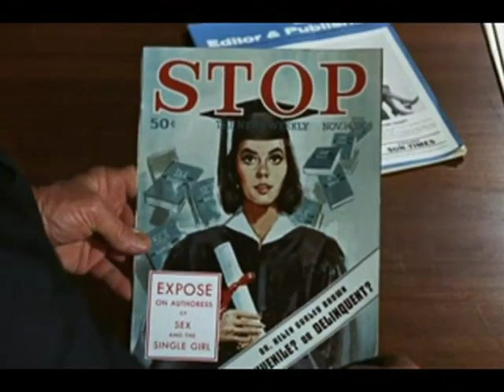SEX AND THE SINGLE GIRL (1964) LENE LOVICH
Sex and the Single Girlis a 1964 American comedy film directed by Richard Quine and starring Tony Curtis, Natalie Wood, Henry Fonda, Lauren Bacall, and Mel Ferrer.
The film was inspired by the title of the non-fiction book Sex and the Single Girl (1962) by Helen Gurley Brown.

The film was a box-office hit and one of the top 20 highest grossing films of 1964.